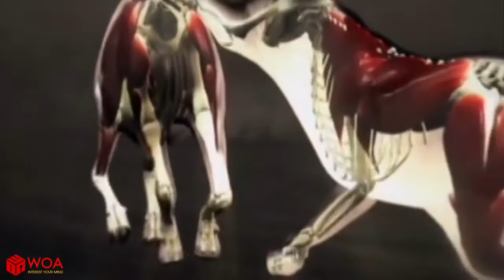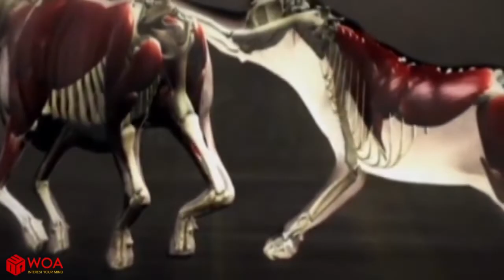WILDEBEEST VS LION | Top Struggle For Survival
► About us:
Welcome to Wildebeest TV Channel!
Have a nice time watching our content. Our channel shares the content of wildlife life, lively images, true ... like lions, antelope, crocodile, leopard, Snake and many other wildlife.
Thanks!